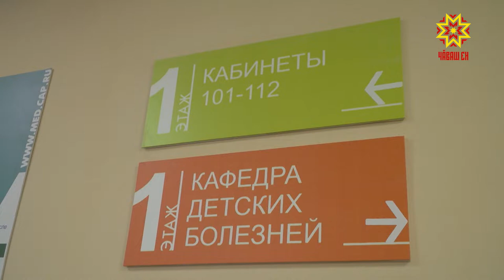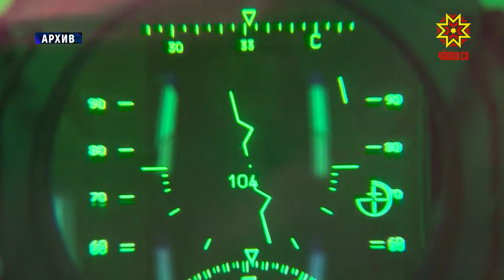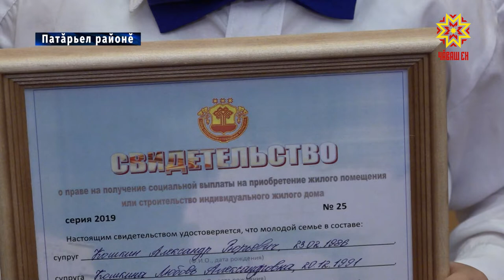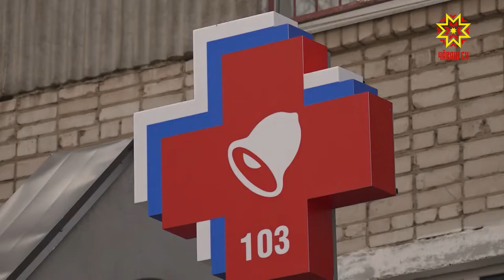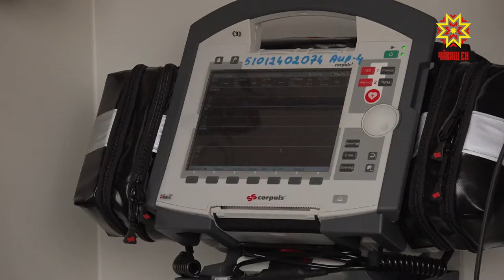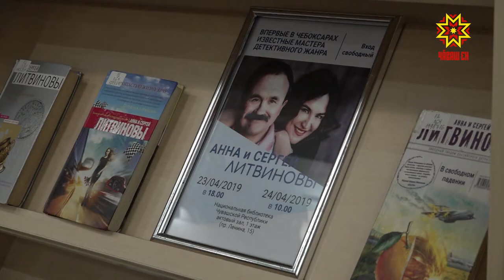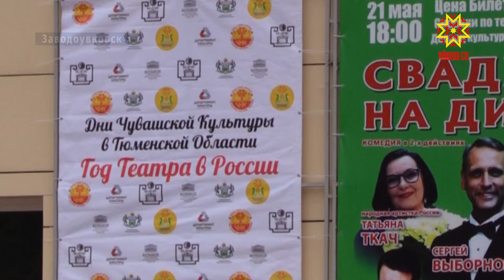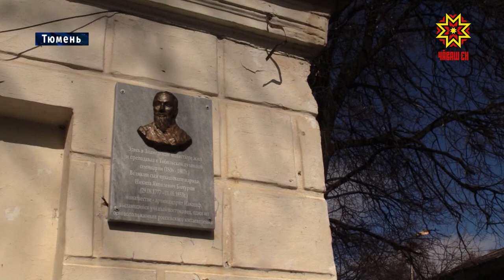Республика 24.04.2019 на чувашском языке. Вечерний выпуск